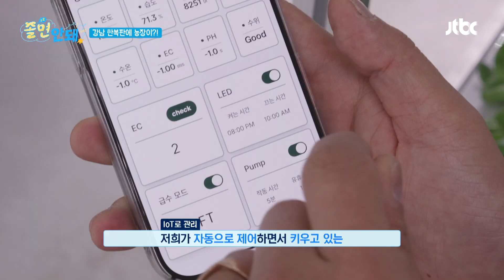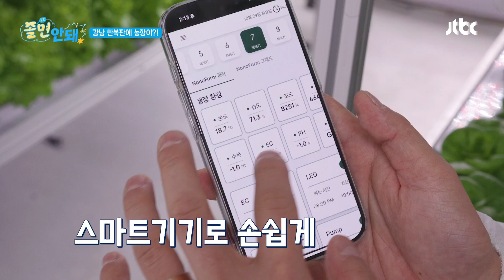강남 한복판에 농장이 있다?! 토양 없이 이루어진 '스마트팜'🥦 | 졸면안돼 5회 | JTBC 241201 방송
강남 한복판에 농장이 있다?! 토양 없이 이루어진 '스마트팜'🥦